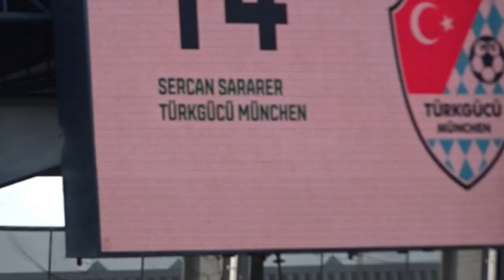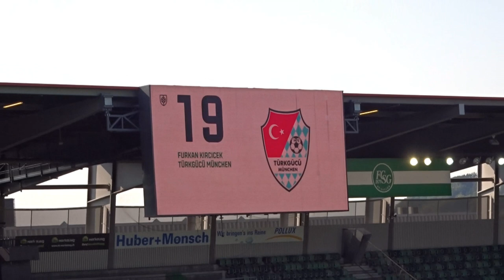FCSG Türkgücü München Testspiel 12092020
kybunpark, Sankt Gallen, 1'000 Personen im Stadion (Coronarichtlinien)
 SR : Lukas Fähndrich.
Tore: 32. Sliskovic 0:1, 51. Duah 1:1, 60. Kircicek 1:2, 62. Kircicek 1:3.